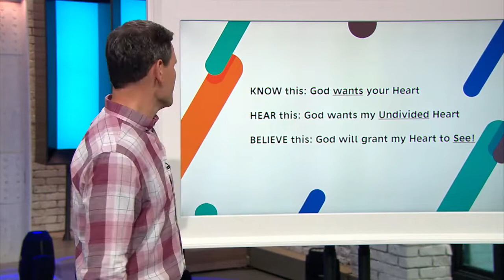Robbie Symons / PURE IN HEART #4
100 Huntley Street is a production of Crossroads Christian Communications Inc.